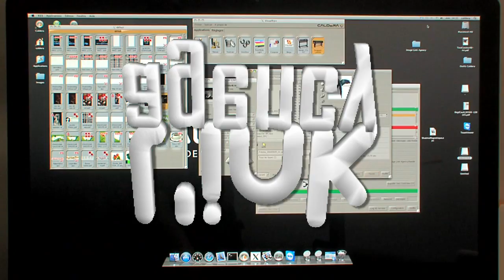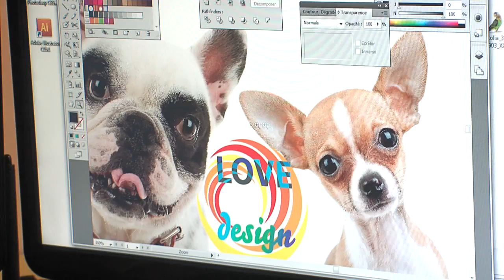L'ink Agency - Création de stickers, décoration d'intérieur, films adhésifs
L'ink agency est un service de pose, de création de vinyls et autre films adhésifs, déstinés aux professionnels comme aux particuliers. Pour matérialiser vos désirs d'esthétisme.

Afin de satisfaire vos envies nous mettons à votre disposition un service de création, qui saura à la fois concrêtiser vos idées et vous proposer des réalisations originales.

Dans le but de vous proposer plus de choix, nous consacrons une partie de notre temps à chercher des innovations dans le monde de l'adhésif et de la décoration.

N'hésitez pas à contacter notre jeune équipe, professionelle et dynamique !

Si vous êtes un pro, vous n'avez qu'a nous fournir vos fichiers.
Si vous êtes un particulier, nous vous conseillerons, et vous guiderons jusqu'a la réalisation de votre projet.